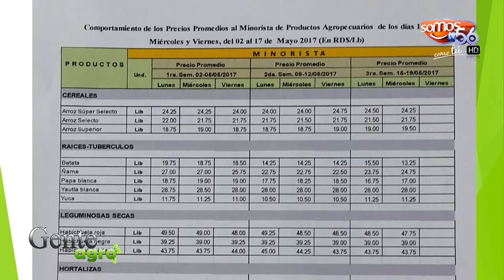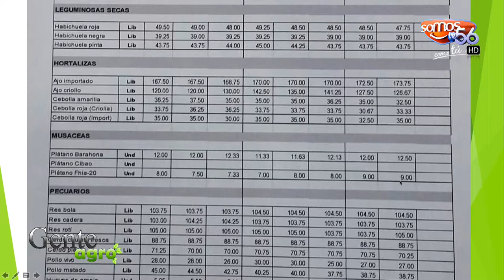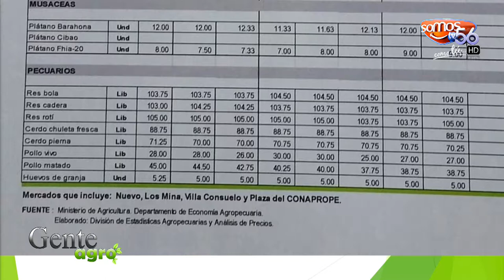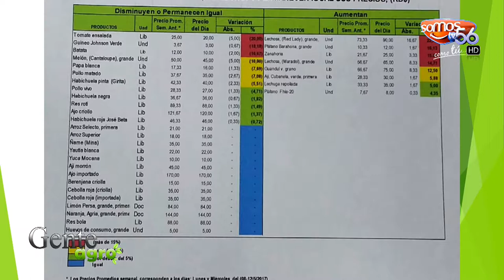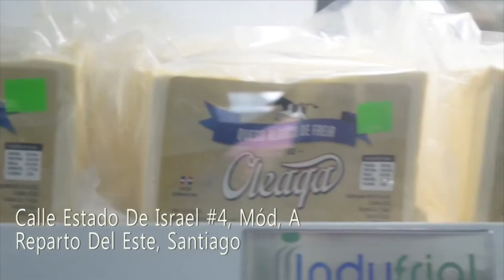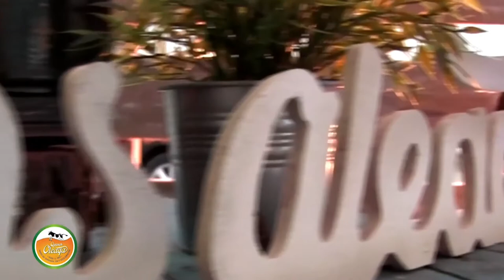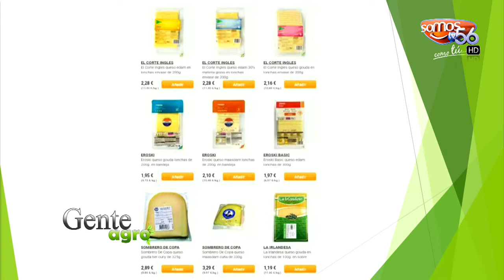agro gente con dario 19-05-2017